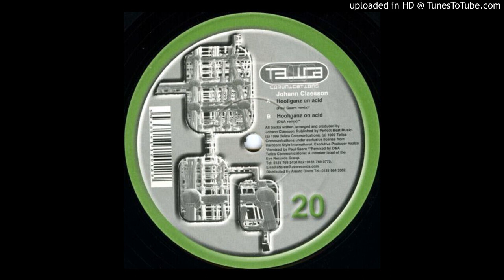Johan Claesson - Hooliganz On Acid (Paul Gaarn Remix)-1999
Hard Trance